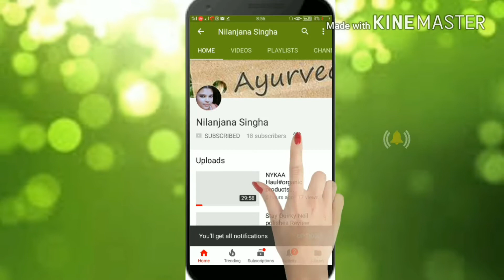5 USES OF VICCO TURMERIC CREAM ||beneficial uses||Nilanjana Singha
Glad you found my videos on YouTube. If you are new to my channel a big virtual hug to you and welcome to the family "Nilanjana Singha's channel"!

Top 5 uses of VICCO turmeric wso cream||Nilanjana Singha

Hello friends, today I am going to discuss top 5 beauty benefits of Vicco Turmeric wso cream for skin. Vicco Turmeric wso cream is an Ayurvedic skin cream.

It can also be treated as a medical cream for skin. It claims to prevent and cure various skin infections such as, pimples, acne, boils. It helps to cure wounds and burns. It nourishes the skin, improves tonal value and makes it fair and beautiful.